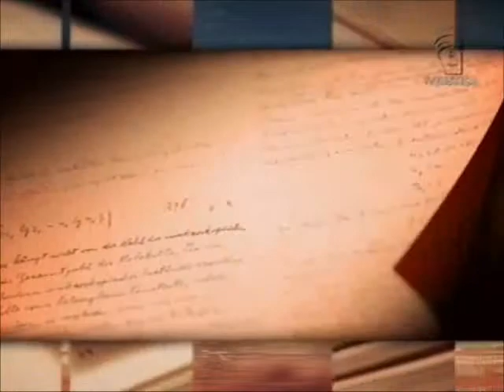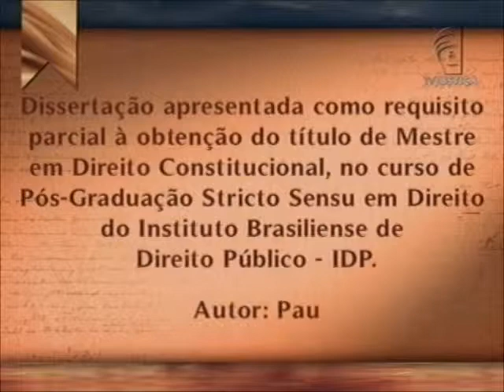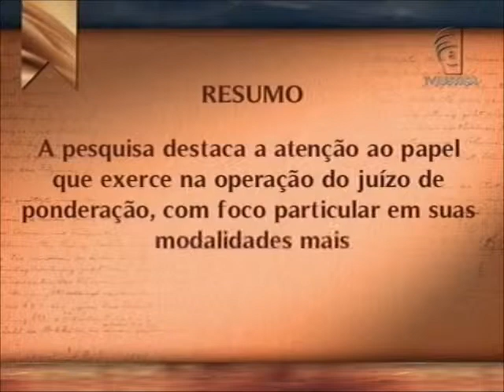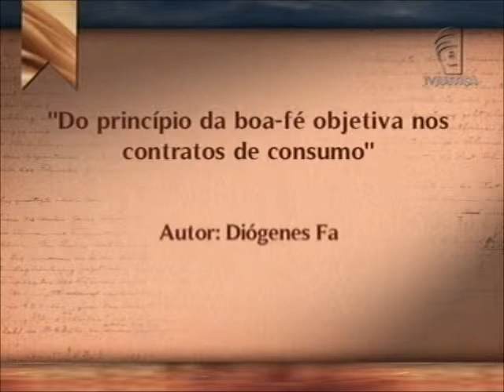Academia - Controle Judicial dos Fatos Legislativos (19/05/13)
No programa Academia desta semana, o mestre em direito constitucional pelo Instituto Brasiliense de Direito Público (IDP) Paulo Frederico Rodrigues Paiva apresenta a dissertação "O Controle Judicial dos Fatos Legislativos na Jurisdição Constitucional", um dos requisitos para a obtenção do título de mestre. Marco Aurélio Marrafon, presidente da Academia Brasileira de Direito Constitucional (ABDConst) e o professor de direito e pensamento político da Universidade do Estado do Rio de Janeiro (UERJ), juntamente com Alvaro Ciarlini, professor doutor, são os convidados que debatem o trabalho.